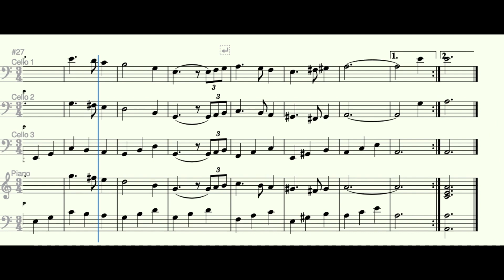Greensleeves - Cello Trio